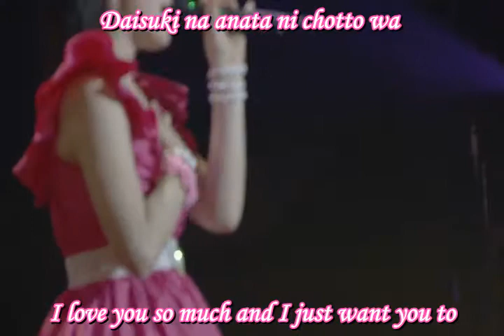Momoko Tsugunaga - Anshinkan Vosta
Tokunaga Momoko Live
7th Anniversary Concert Tour 2011 Spring